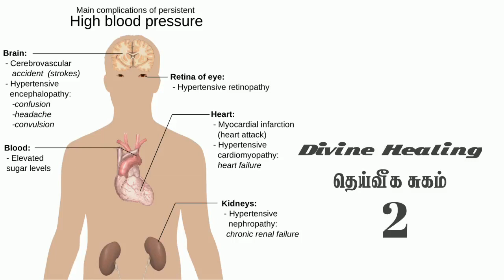தெய்வீக சுகம்.Tpm message.Bro:Teju.Part 2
Please support Tpm watch YouTube Channel Ministry with your prayers